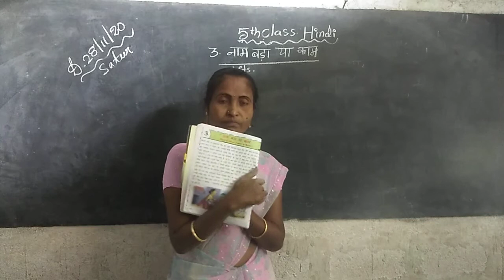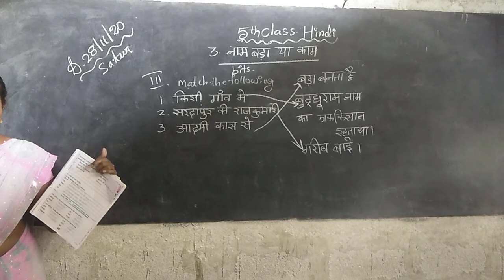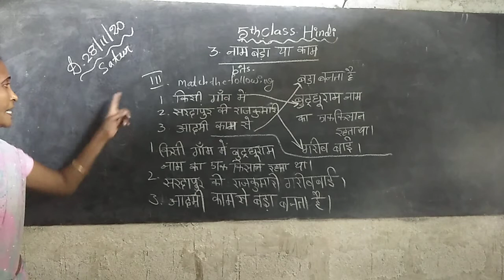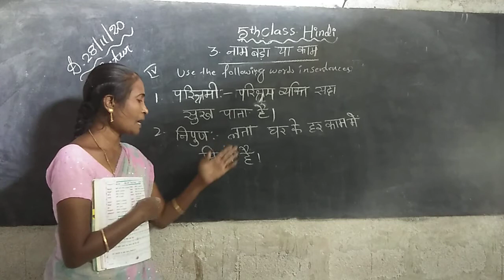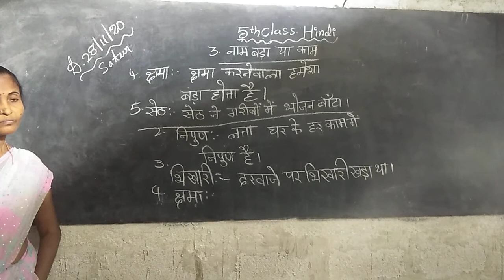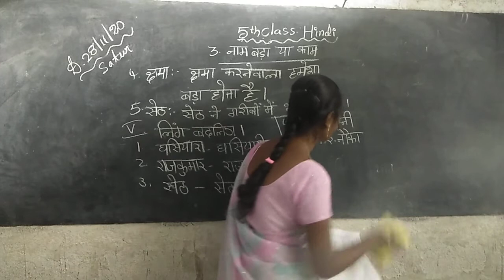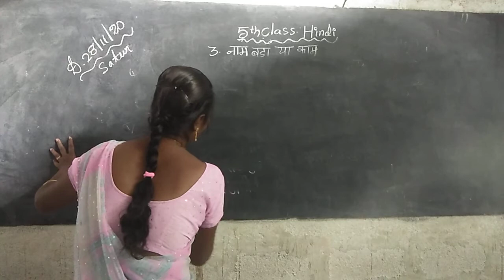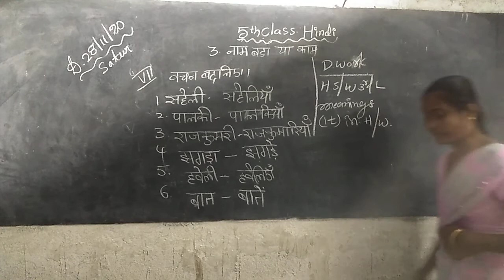5th Class Hindi 28-11-2020